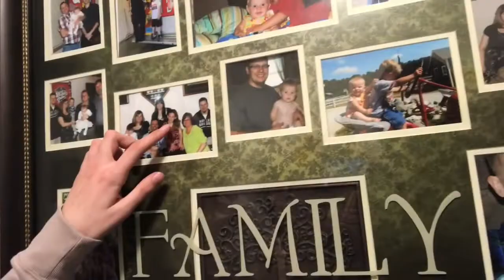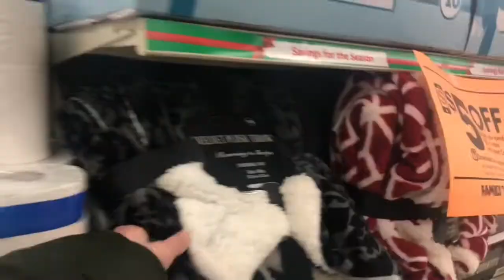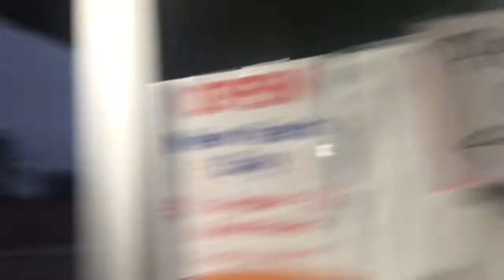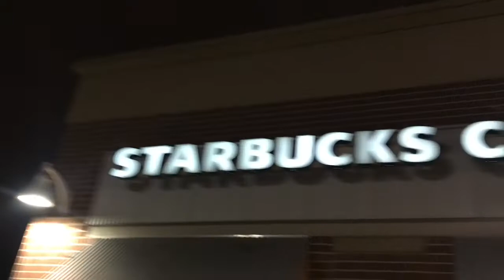WINTER BREAK BEGINS!